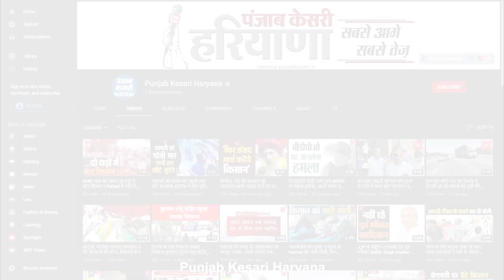ई-टेंडरिंग पर CM Khattar का बड़ा ऐलान, 2 से बढाकर 5 लाख कर दी सरपंचों की लिमिट